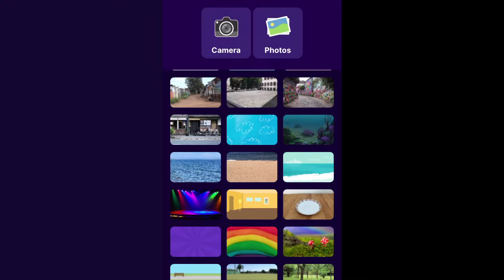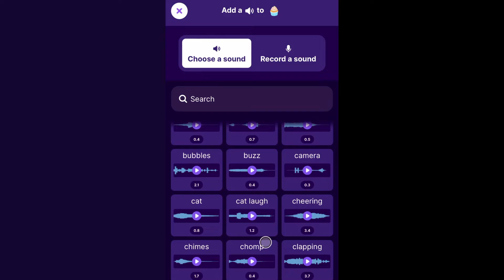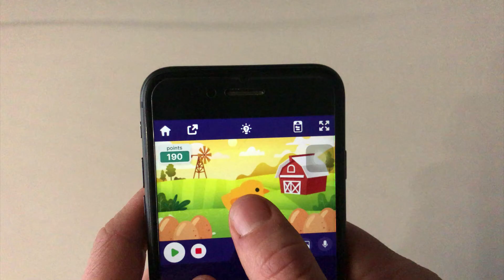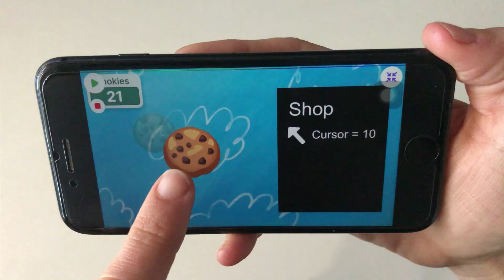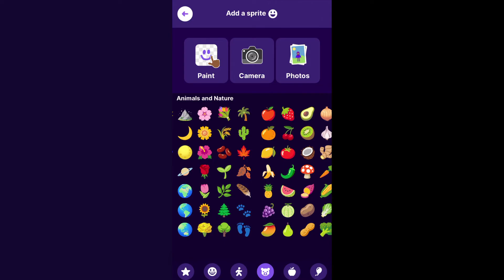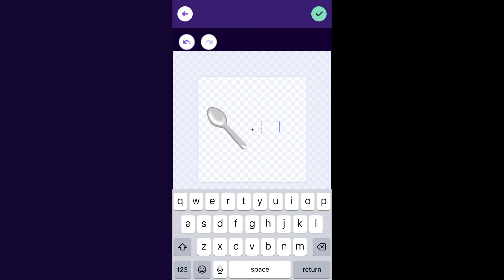How to Make a Clicker Game on the Phone | OctoStudio Tutorial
Here's how you can make your own clicker game or idle game on the phone! You'll be able to create your own project where the player can tap an item to get points, unlock items in a shop, and more.

OctoStudio is developed by Lifelong Kindergarten, the MIT Media Lab group that created Scratch, the world’s most popular coding language for kids. OctoStudio is free of charge.